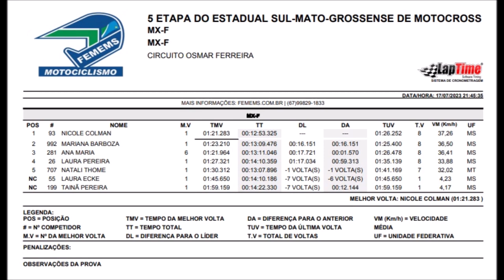Nicoly domina MXF em Maracaju pelo Sul-mato-grossense de Motocross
Etapa realizada no motódromo Osmar Ferreira em Maracaju (MS).

MXF - #26 Laura #55 Ecke #93 Nicoly #199 Taina #281 Ana #992 Mariana #707 Natali